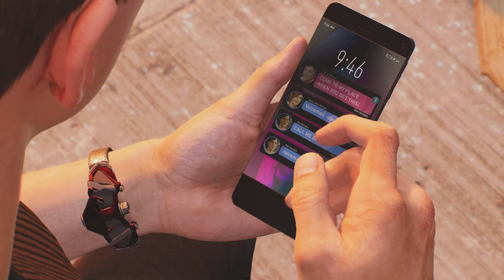SPIDER-MAN 2 PS5 GAMEPLAY WALKTHROUGH PART 8